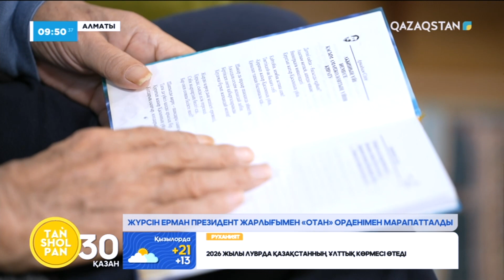Республика күні қарсаңында Жүрсін Ерман Мемлекет басшысының Жарлығымен «Отан» орденімен марапталды